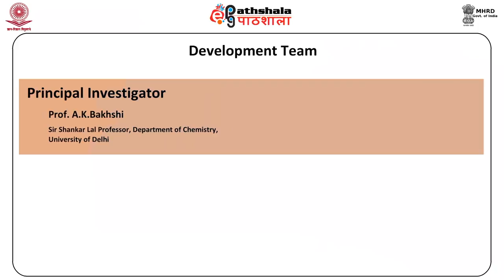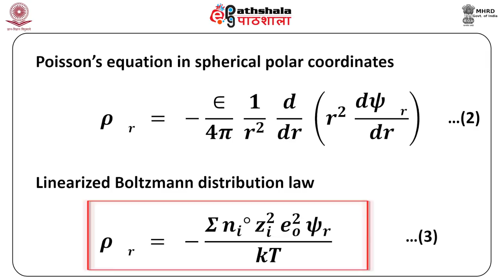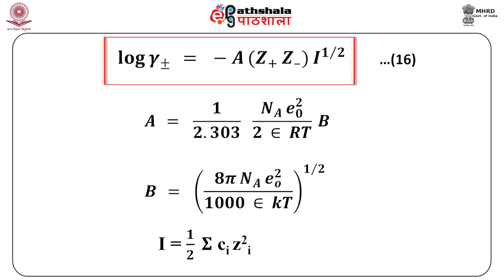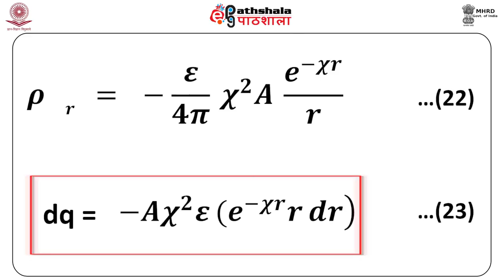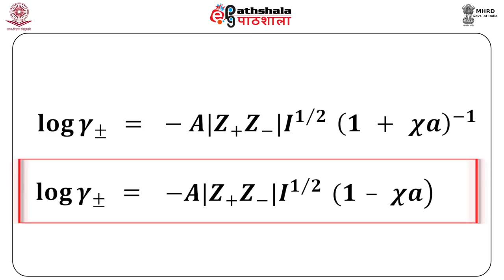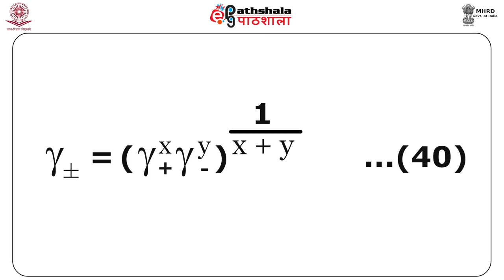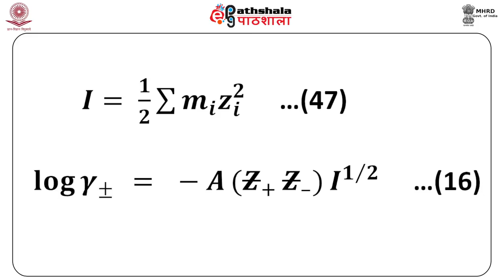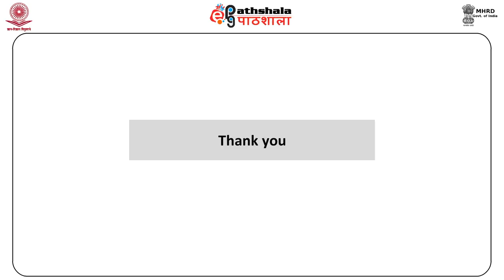The Debye Hückel Theory- V